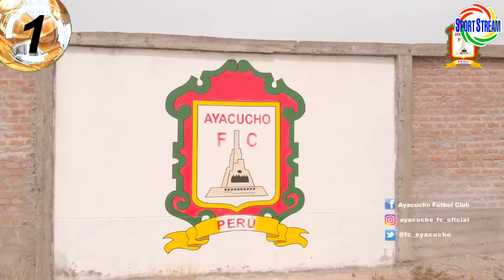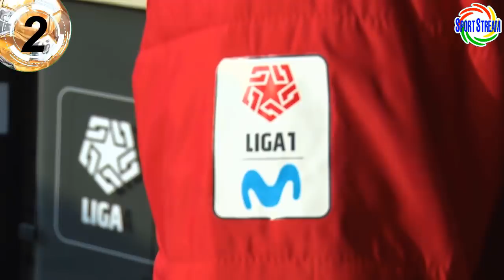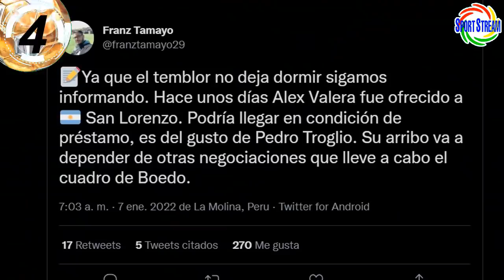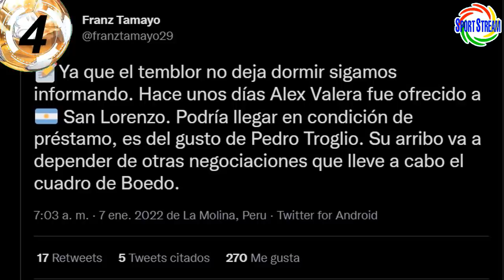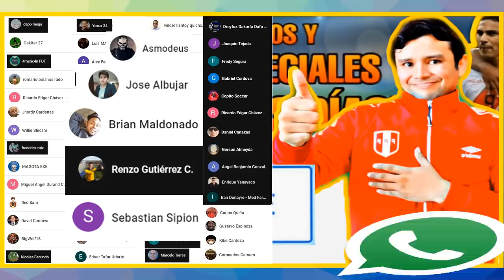VALERA a SAN LORENZO? | SIUCHO VUELVE a UNIVERSITARIO? | MARLON PEREA y SANCHEZ a CRISTAL | REFUERZO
Alex Valera al San Lorenzo de Almagro en Argentina?, Roberto Siucho vuelve a Universitario de Deportes?, Marlon Perea y Roberto Sánchez Rosales a Sporting Cristal, refuerzos en la Liga 1 Betsson 2022 y otras noticias del futbol peruano en titulares.